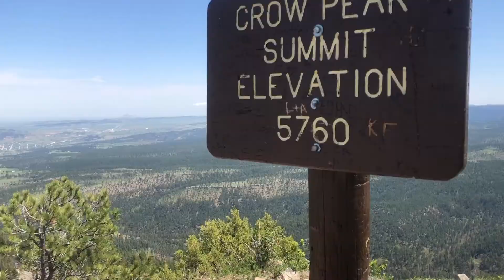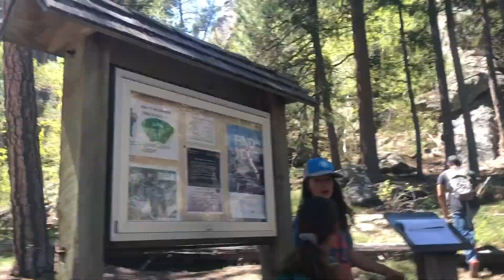South Dakota Road Trip: Nomads Vlog // Insanely Epic Hikes, Random Commentary, & Dance Parties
We originally came to South Dakota to set up residency there but we stayed way longer because... it is awesome there! South Dakota is a great destination for a vacation and even better for a road trip. As weird as it sounds, we say that South Dakota is like if Hawaii was in the Wild West. With lush forests of beautiful trees that mom ends up cheating on dad with (see minute 10:56 of the video to know what we're taking about), epic rock faces (some of them are LITERALLY rock FACES a.k.a Mount Rushmore) that are great for climbing, beautiful mountain biking, crazy wildlife (and i'm talking ginormous bison and stags here not just squirrels), and rocky hills that are perfect for throwing your wife off of (see minute 14:02 in the video), our time in South Dakota was amazing and has us keep coming back.

See the link below to find out how we set up residency in South Dakota as full time Rv'ers